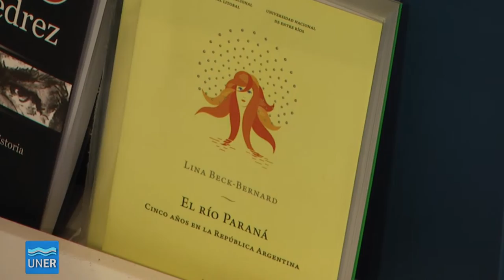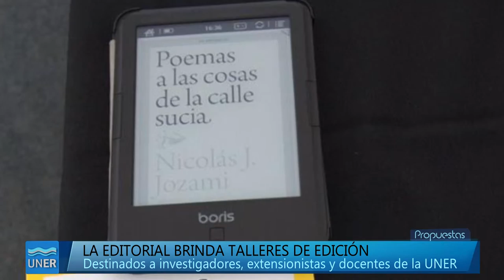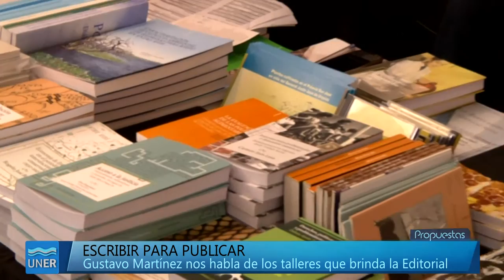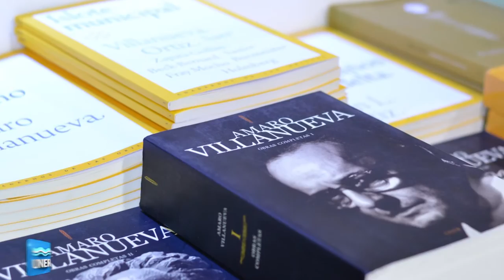Talleres desde la Editorial de la Universidad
En el mes de mayo la Editorial de la Universidad Nacional de Entre Ríos dará talleres sobre edición de libros en EDUNER.
Los encuentros, que estarán a cargo de Gustavo Martínez (editor en Eduner), se estructurarán en dos partes. En la primera (“La edición: del texto al libro” y “Mitos sobre la edición universitaria”), se ofrecerá una charla acerca de las características del libro universitario y las instancias de la edición. En la segunda se trabajarán temas específicos relacionados a cómo publicar en Eduner y se atenderán consultas particulares.

Este espacio brindado por Eduner tiene como objetivo mejorar la comprensión de los pasos implicados en el proceso de edición en una editorial universitaria y difundir las metas y aspectos formales de las distintas colecciones de la editorial.